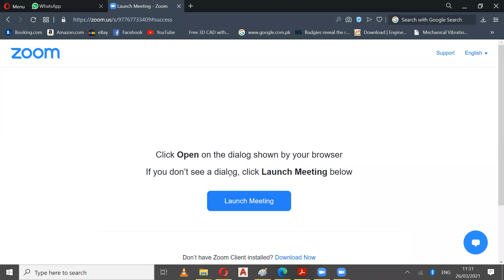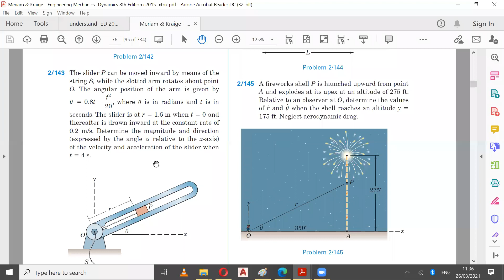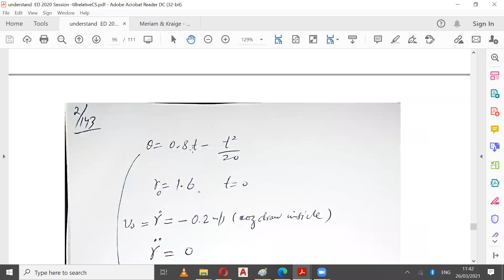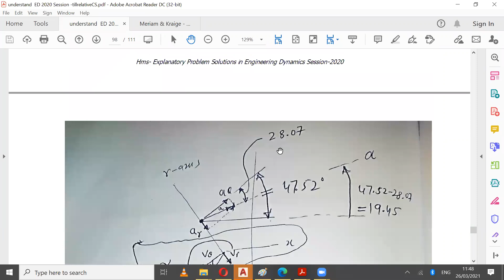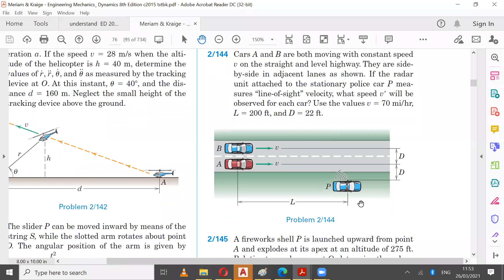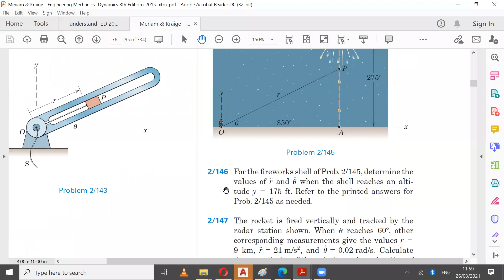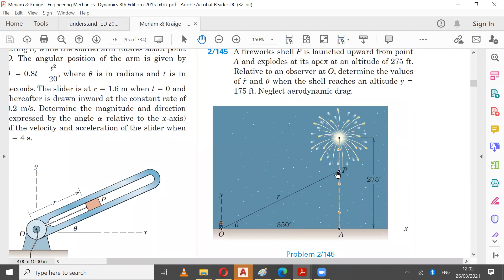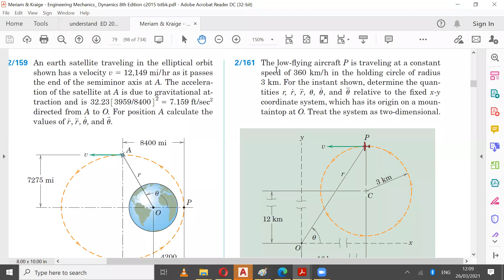2021-03-26 11.29.16 HMS E.D. THEORY 2HR. MEETINGS 97767733409.mp4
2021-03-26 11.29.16 HMS E.D. THEORY 2HR. MEETINGS 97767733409.mp4